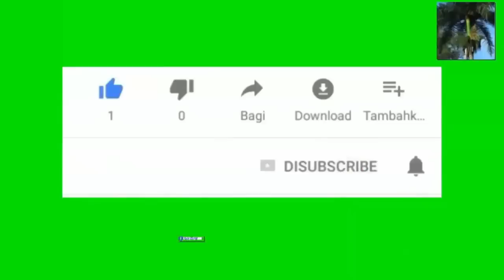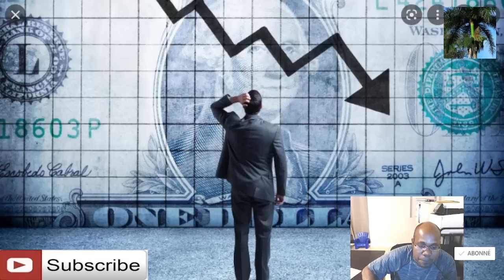Jerome Powel di tout moun mare senti yo batay kont inflation ap gen kriye ladanl